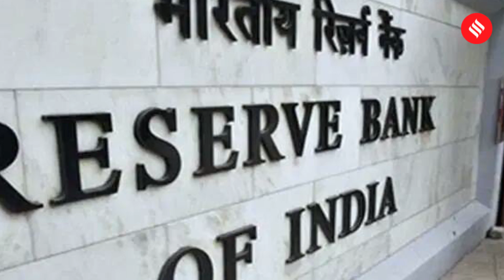Explained: What is Technical Recession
What is RBI's monthly bulletin? 00:25
What is “technical recession”? 02:45
What is the estimated time of recovery for Indian economy? 05:53